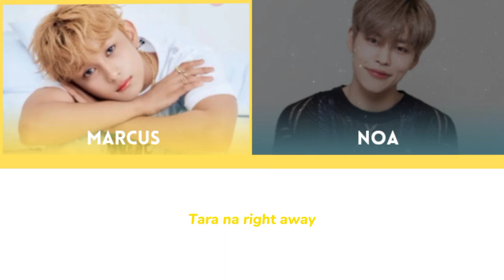HORI7ON (호라이즌) Marcus — Light Way feat. TFN Noa - Color Coded Lyrics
HORI7ON Marcus Solo Song feat. TFN Noa "Light Way" Color Coded Lyrics Video

p.s. they released a 49secs of the song, I used the sound from their TikTok video.